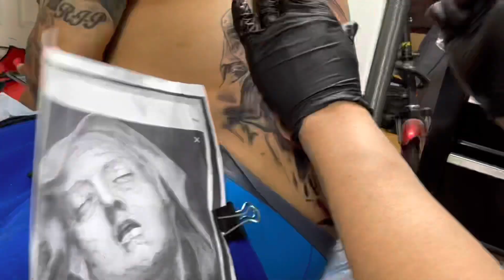Ecstasy of Saint Teresa, Gian Lorenzo Bernini tattoo with Reychester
And introduction is in play here… I’d like to introduce to you the infamous @reychestasw
Tough project, tough area.  His mom likes this one he say: “this is the only one my mom like”
Description:  Google Sites89. Ecstasy of Saint Teresa, Gian Lorenzo Bernini
Location: Jackson heights, New york
July 16, 2021, I stop tattooing
My fee:
1st hour $1000
2nd hour and forward $45 per hour
Maximum hour per day you can purchase is 8 hours
Booking must be online.
Wanted licensed Tattooer :
•Minimum 3years shop experience with license
•with portfolio
•no drugs
•no attitude
•must be friendly
•Spanish is a plus
**apply online
**Appointment will be made for interview